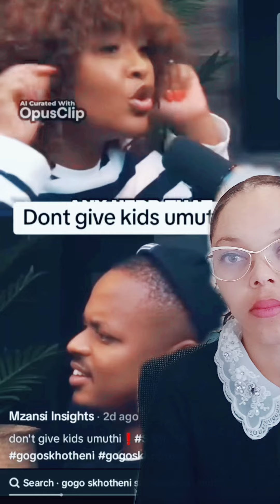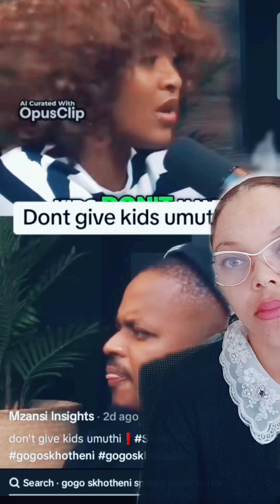STOP taking your children to alters & giving them muti!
Trust God, Have Faith, Dream Big and Love Family